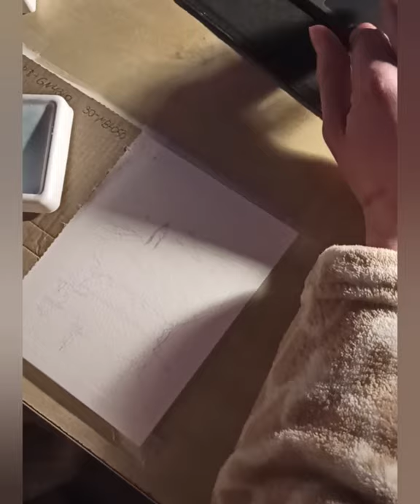Wallace monument watercolour study 🌆 speed paint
A speed paint video of a study piece I did back in April, featuring the Wallace monument.
I used photo made by @martindonaldsmith (Instagram) as a reference.